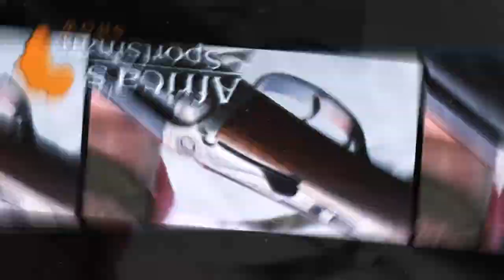Africa's Sportsman Show Ep 77 Roan and mountain reedbuck in the Karoo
Flippie Fouché, Stefan's dad joins him on a hunt in the Karoo where the temperature was below freezing. Stefan used himself, his dad and the PH to help with filming this video